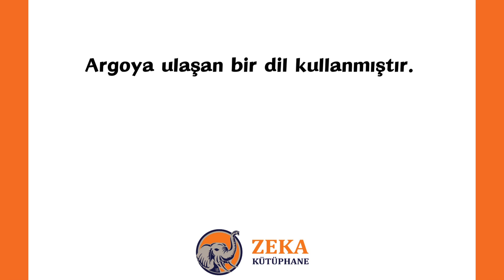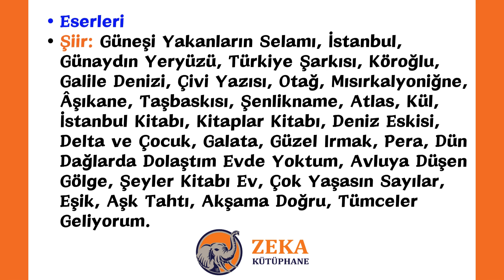İlhan Berk, Edebiyat ı Şarkı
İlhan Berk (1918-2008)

İkinci yenicidir.
İstanbul şiiriyle adını duyurmuştur.
Şiirin yazılarak sınanarak bulunacağı görüşündedir.
Türk şiirinin deneyci şairlerindendir.
Her türde şiir yazmıştır.
Sürekli değişim içinde olmuştur.
Şiiri düz yazıya yaklaştırmıştır.
Argoya ulaşan bir dil kullanmıştır.

Eserleri
Şiir: Güneşi Yakanların Selamı, İstanbul, Günaydın Yeryüzü, Türkiye Şarkısı, Köroğlu, Galile Denizi, Çivi Yazısı, Otağ, Mısırkalyoniğne, Âşıkane, Taşbaskısı, Şenlikname, Atlas, Kül, İstanbul Kitabı, Kitaplar Kitabı, Deniz Eskisi, Delta ve Çocuk, Galata, Güzel Irmak, Pera, Dün Dağlarda Dolaştım Evde Yoktum, Avluya Düşen Gölge, Şeyler Kitabı Ev, Çok Yaşasın Sayılar, Eşik, Aşk Tahtı, Akşama Doğru, Tümceler Geliyorum.

Otobiyografi: Uzun Bir Adam
Söyleşi: Kanatlı At
Deneme/Günlük: Şifalı Otlar Kitabı, El Yazılarına Vuruyor Güneş, Inferno, Logos